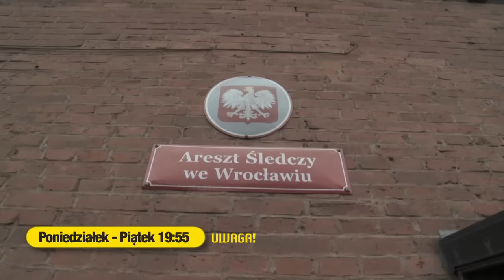18 lat więziennego piekła i niespełna 6 lat wolności. Tomasz Komenda nie żyje (UWAGA! TVN)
W więzieniu przeżył 18 lat piekła za zbrodnie, której nie popełnił. W 2018 roku warunkowo wyszedł na wolność, a po dwóch miesiącach został uniewinniony przez Sąd Najwyższy. Tomasz Komenda zmarł w środę rano. Miał 46 lat. Zobaczcie, jak wyglądały przełomowe chwile w jego życiu.